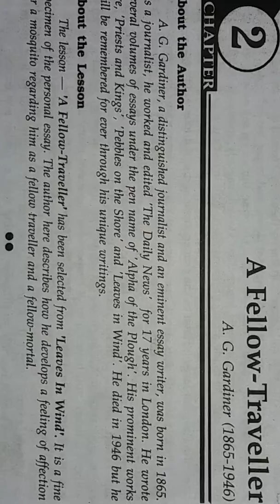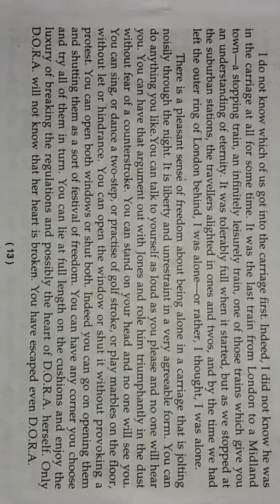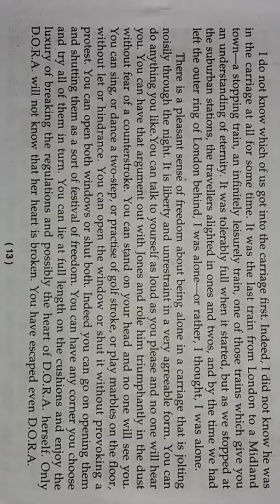A Fellow Traveller By A.G.Gardiner part 1st in Hindi substil by Saurabh Singh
O Captain ! My Captain! By Walt Whitman
Village Song By Sarojani Nayadu